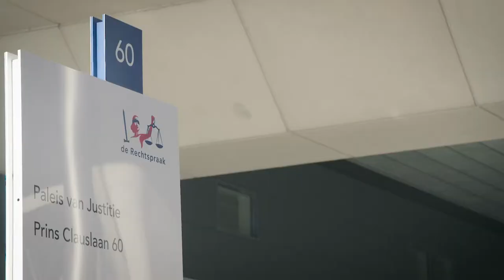Paul van Meenen - Commissie Justitie en Veiligheid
Wat doet de commissie van Justitie en Veiligheid? Politie, terrorismebestrijding, griffierechten, het vreemdelingen- en asielbeleid en georganiseerde criminaliteit: het is maar een greep uit de vele onderwerpen waarmee de Kamercommissie voor Justitie en Veiligheid zich bezighoudt.